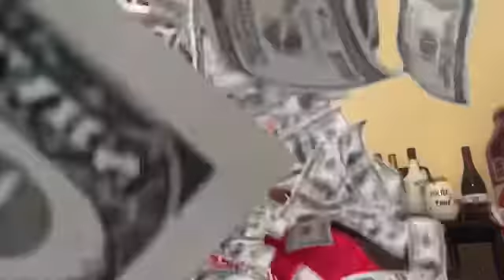The most SPOILED rich kids on Snapchat.